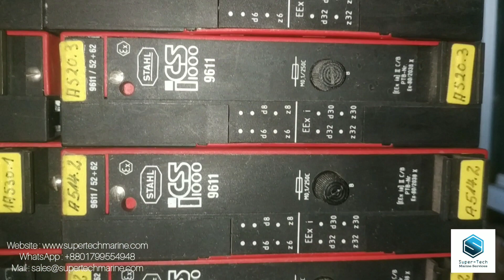STAHL ICS1000 9645/21 9603 9611 | Super-Tech Marine Services